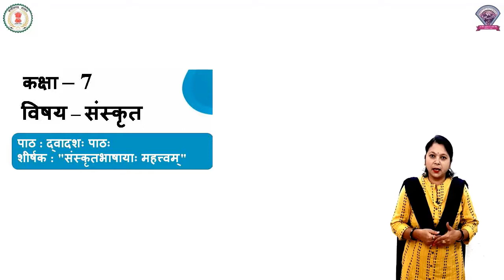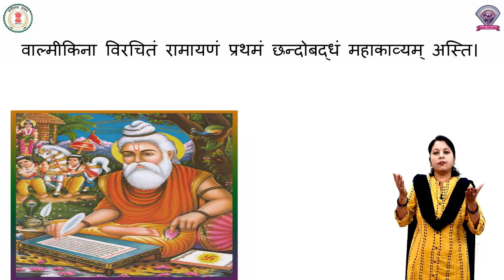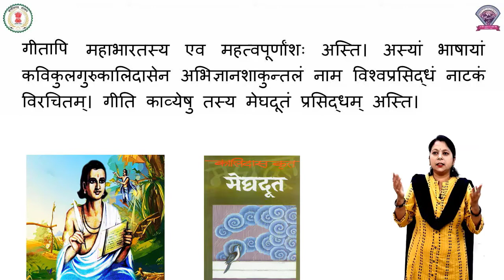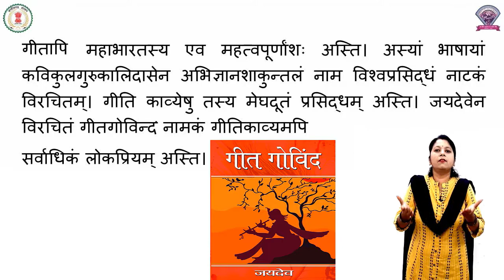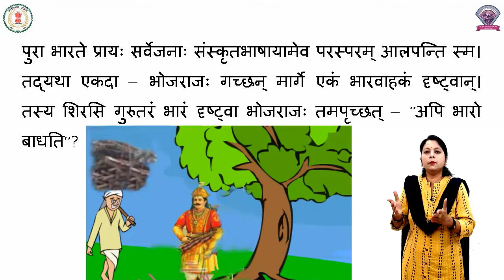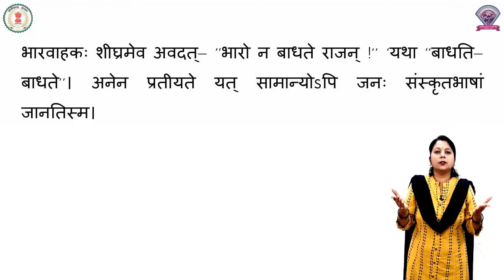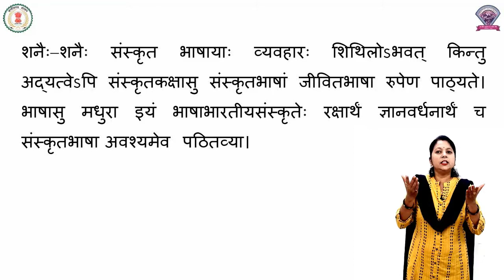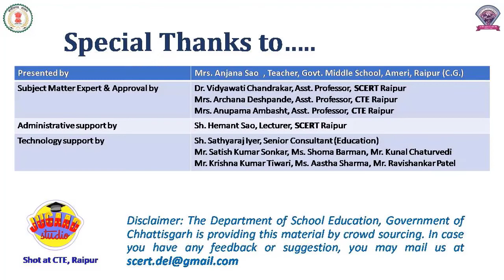Class - 7, Sanskrit , Chapter - 12, संस्कृत भाषाया: महत्वम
कक्षा - 7
विषय - संस्कृत
पाठ - 12
पाठ का नाम - संस्कृत भाषाया: महत्वम